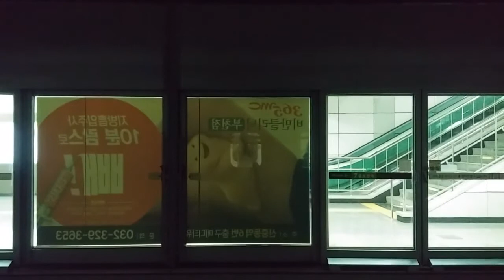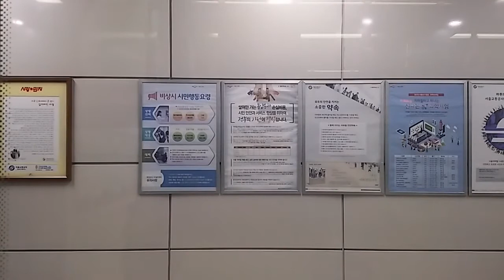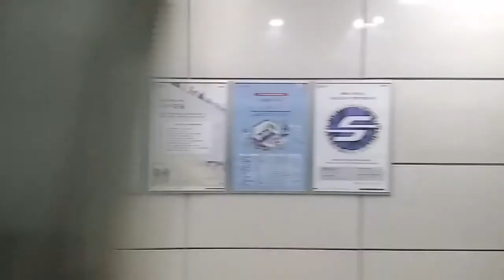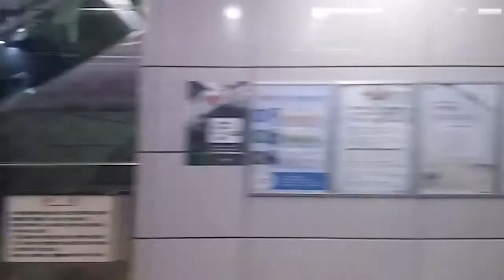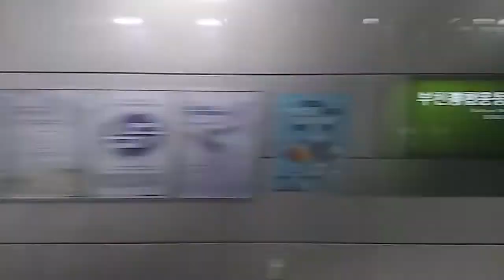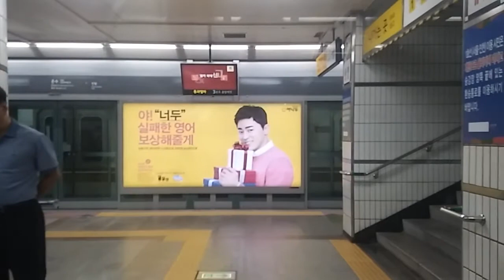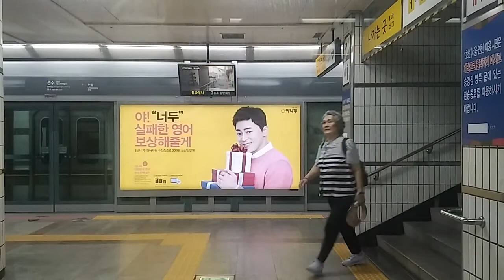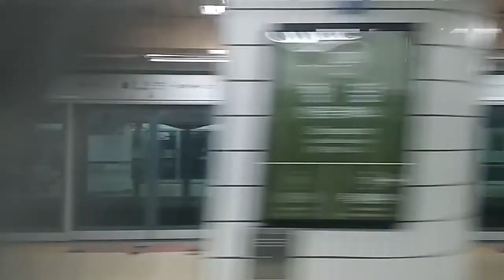지하철 7호선 부평구청 ~ 건대입구 주행 영상